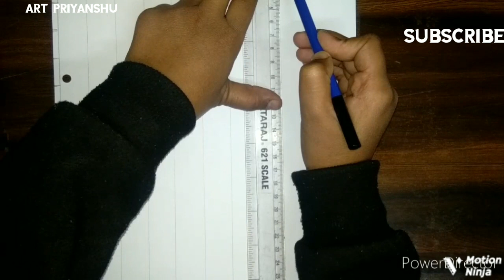HOW TO DRAW VIRAT KOHLI STEP BY STEP